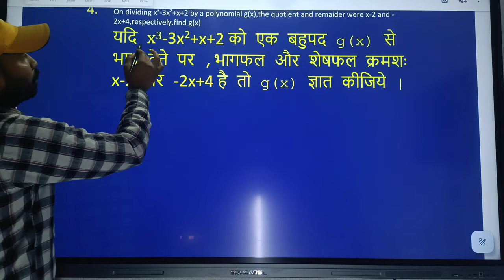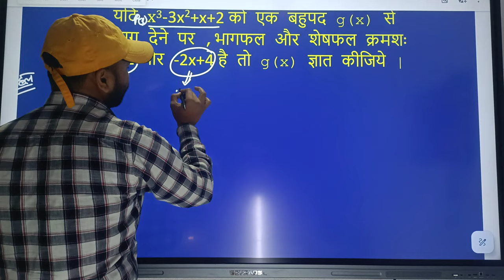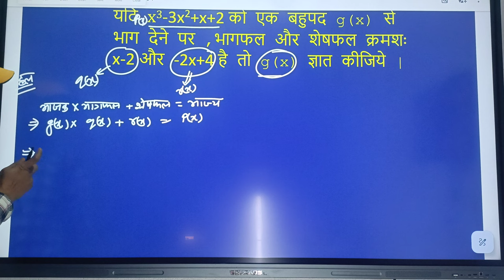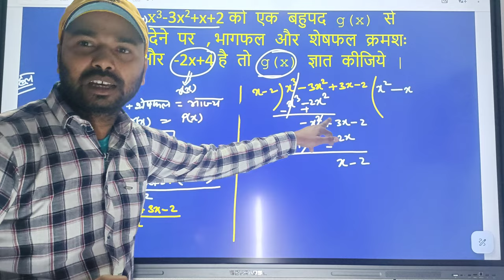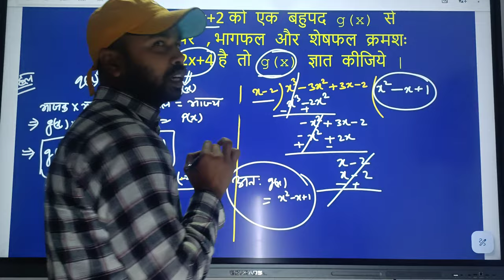maths bihar board solution 10th ex-2.3 question-4 . viral video. easyway me solution by Anil Kumar.